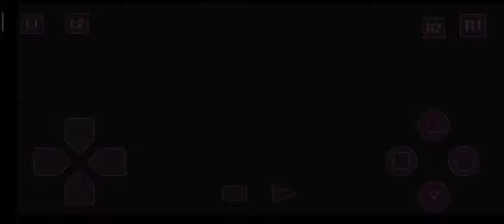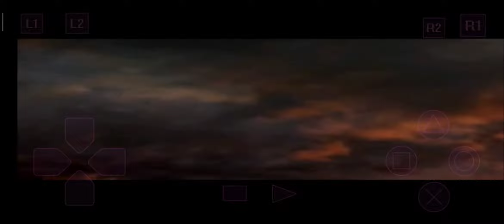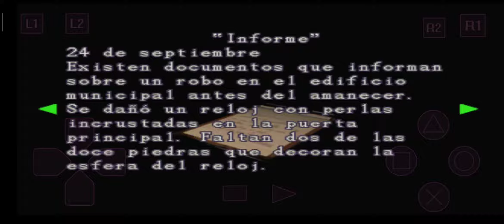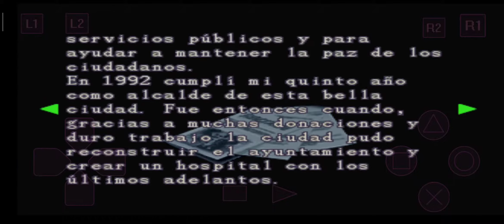Resident Evil 3 Némesis HD | Parte 1 | Comisaría | Sub Español | No comentado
Este clásico resident Evil 3 jugando en android para ustedes en HD